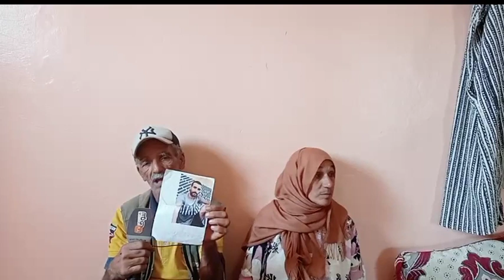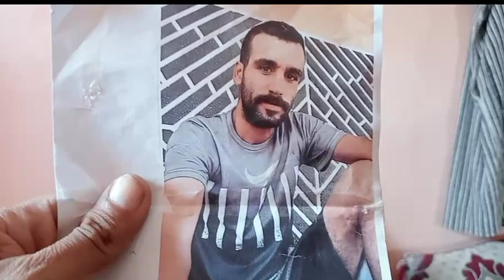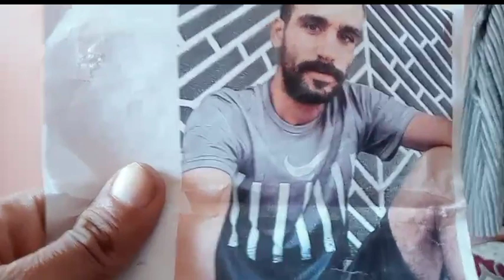شاب تعرضو ليه شي وحدين وضربوه للراس وبعد يومين هرب وعائلتو غايحماقو وماعارفينش فين مشا..شكون شافو؟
مباشرة من نواحي القنيطرة:قصة خطيرة ولا تصدق..شاب تعرضو ليه شي وحدين وضربوه للراس وبعد مرور يومين هرب وعائلتو غايحماقو وماعارفينش فين مشا..شكون شافو يعتق الأسرة ديالو؟
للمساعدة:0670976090